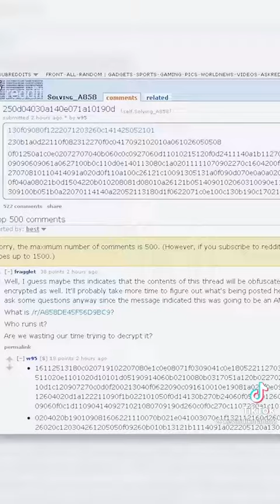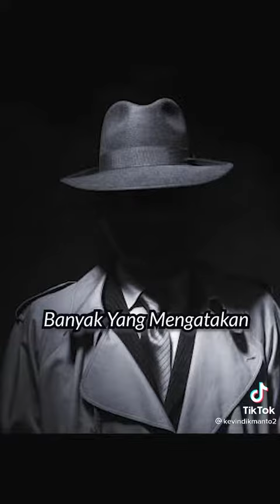3 misteri internet belum terpecahkan